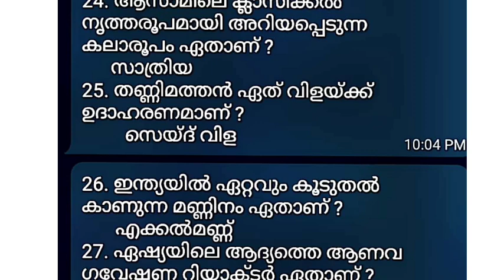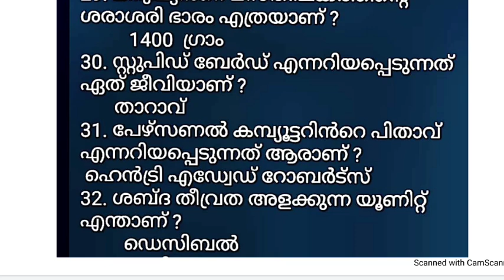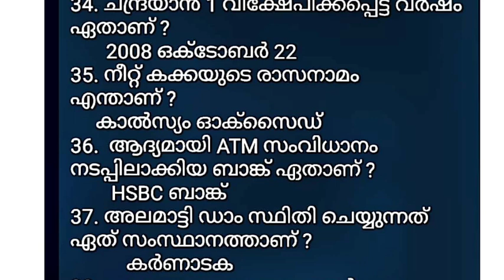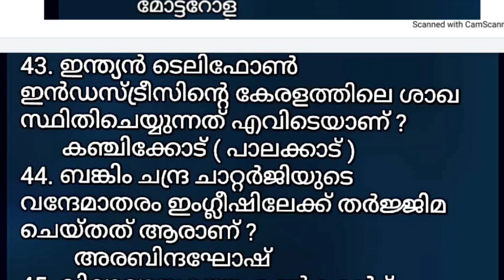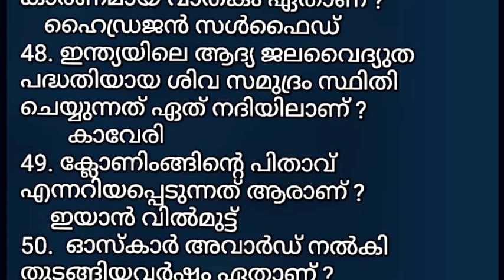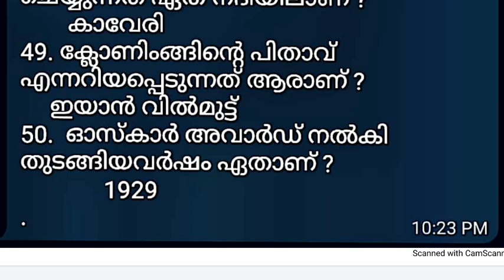LOCK 🔐 DOWN CHALLENGE DAY 22 CLASS l PSC 50 മുൻ വർഷ ചോദ്യങ്ങൾ ദിവസേന പഠിക്കാം I LDC LGS